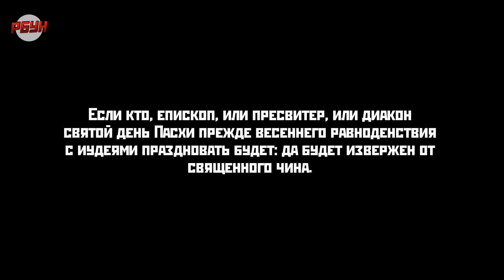БЫТЬ ИЛИ: Что такое Пасха? [Анатомия Мракобесия #4]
Есть такой нашумевший канал "БЫТЬ ИЛИ". В этот раз мы рассмотрим его заявления о Пасхе.

Помочь проекту: карта сбербанка 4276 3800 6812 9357